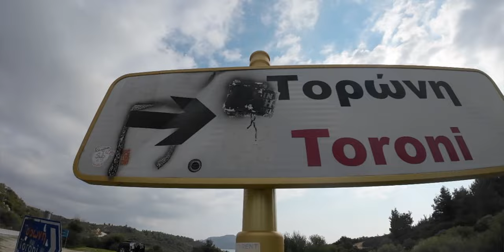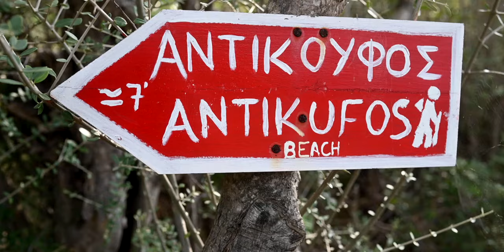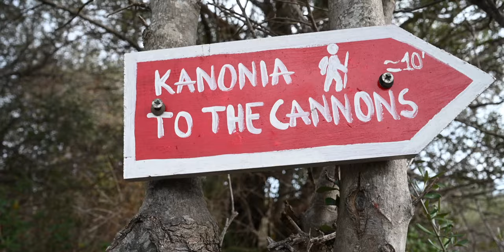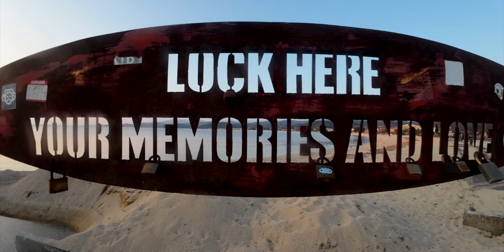Κανόνια - Απομεινάρια απο τον Β´ Παγκόσμιο Πόλεμο. Τορώνη . Κορυφαία Μονοπάτια στην Χαλκιδική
Σε αυτό το βίντεο σε πάμε μια βόλτα σε ένα υπέροχο μονοπάτι για περπάτημα στην Σιθωνία με βαριά ιστορία απο πίσω. Την διαδρομή αν θελήσεις να πας μπορείς να την ξεκινήσεις απο την Τορώνη συγκεκριμένα λίγο πριν την είσοδο του κάστρου της Τορώνης. Στη περιοχή που ονομάστηκε κανόνια υπάρχουν ακόμη  τσιμεντένιες κατασκευές και κατεστραμένα κτήρια απο τον Δεύτερο Παγκόσμιο Πόλεμο που είχαν κατασκευάσει οι Γερμανοί κυρίως για την επιτήρηση του Πόρτο Κουφό γιατί το χρησιμοποιούσαν ως λιμάνι για τα υποβρύχια.
Μια παρένθεση Φεβρουάριο επισκεφτηκαμε το μέρος και όχι Σεπτέμβρη που λέω στο βίντεο.

🎬  Επίσης εξερεύνησε και δες κι άλλα βίντεο στις μοναδικές λίστες αναπαραγωγής
που έχω φτιάξει, αναλόγος με τα ενδιαφέροντα σου.

Ευχαριστούμε για την υποστήριξή σου!